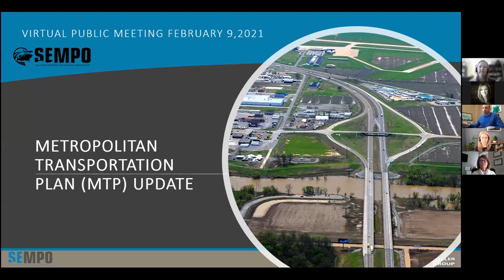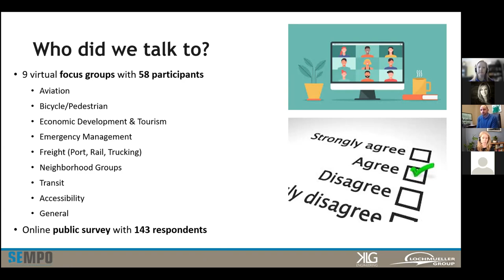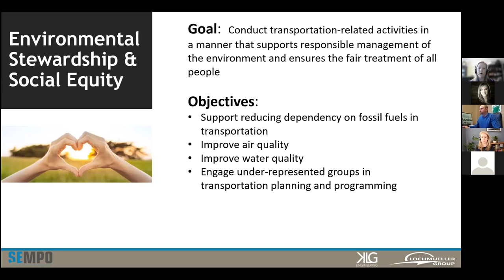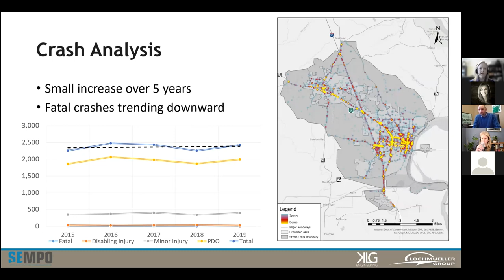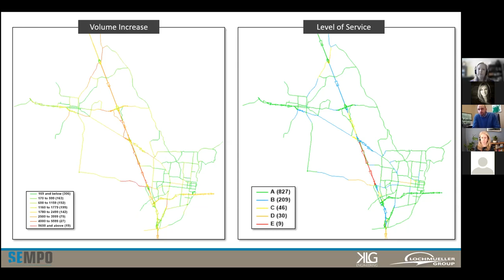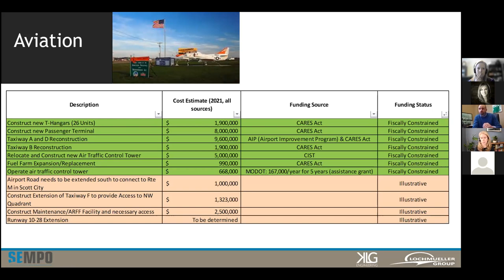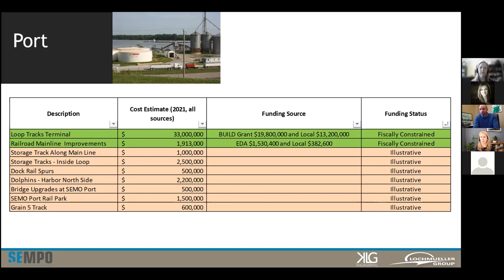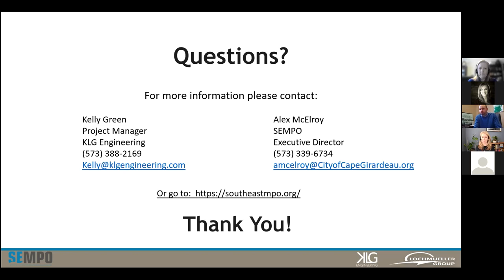SEMPO MTP Update 2021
Metropolitan Transportation Plan (MTP)
Vision: The Southeast Missouri Metropolitan Planning Area will provide and maintain a safe and efficient transportation network for all users that facilitates the responsible physical and economic development of the area.

Goals: The following goals have been established to ensure the MTP achieves the vision. They will serve as the core criteria for evaluating progress in implementing the plan.

Accessibility Goal: Promote alternative transportation options for area residents and employees that are reliable and accessible to all users.
Economic Development Goal: Promote the economic growth of the metropolitan area by providing a safe, secure, reliable, and efficient transportation system
Environmental Protection Goal: Protect the environment while promoting energy conservation and improving the quality of life.
Funding Goal: Develop innovative funding sources and strategies for transportation improvements.
Land Use Coordination Goal: Improve the coordination between the development of the transportation network and land use planning.
Public Involvement Goal: Support community involvement in the transportation planning process.
Regionalism Goal: Support local and regional transportation and land use planning needs.
Safety Goal: Ensure the safety of all travelers regardless of modal choice.
System Management Goal: Preserve and maintain the existing transportation system.